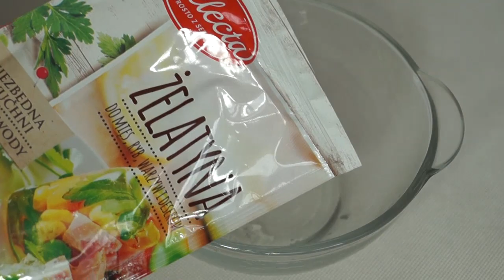DIY Jak zróbić nabłyszczającą i wygładzającą maskę do włosów w domu!